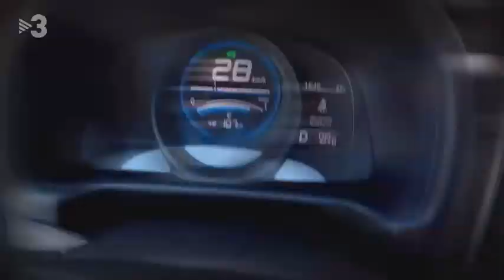Lita Cabellut Al cotxe TV3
Pintora, escultora, fotògrafa i poeta, Lita Cabellut, artista catalana resident a Holanda, reivindica la universalitat de l’art i descriu, a través d’aquest, la realitat de la condició humana. Visiblement influïda per artistes com Goya o Francis Bacon, el seu univers creatiu s’aferra al compromís i la preocupació per l’ésser humà, el qual agafa com a objecte i introdueix en l’obra mitjançant una tècnica en què la importància recau a captar la vivacitat de la pell, l’òrgan més extern que revela el pas del temps i les experiències, aquell que despulla la cruesa, la força, el caràcter i l’angoixa dels instants més emotius de la seva existència.